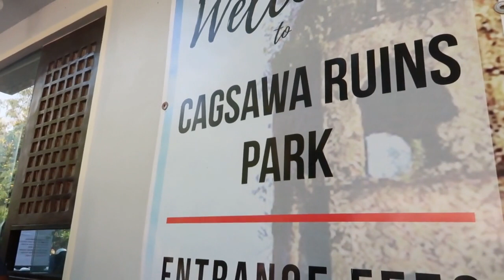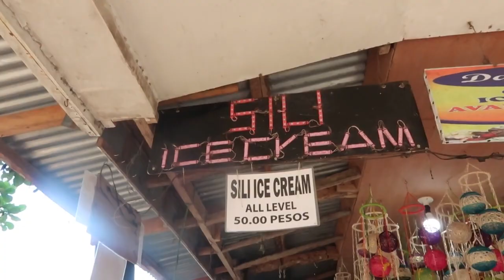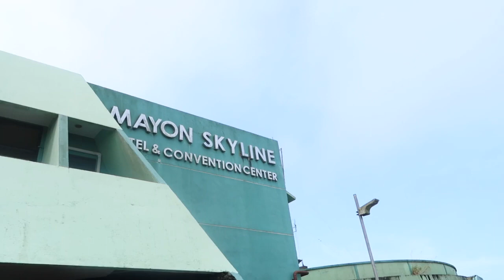vlog 12: bicol vlog (part 1)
thank youuuu for watching, lovelyyyyy 💖